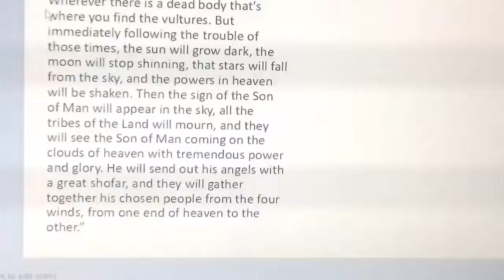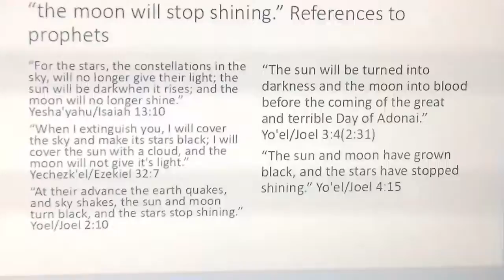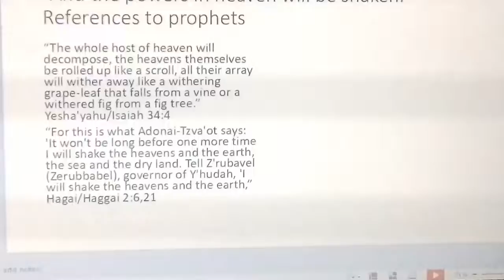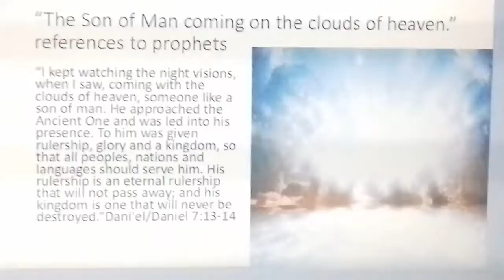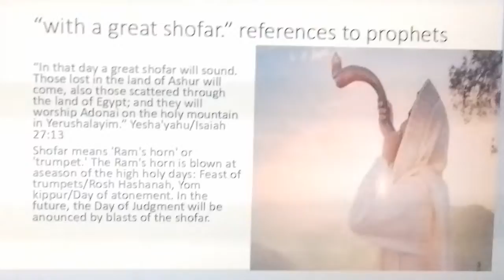DO NOT BE DECEIVED: FOR WHEN THE SON OF MAN DOES COME IT WILL BE LIKE LIGHTNING THAT FLASHES...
Do not be deceived, now I have given the scriptures that state exactly how the Messiah will return so do not believe the lies!
References from prophets found in the Tanakh Nevi'im prophets and reference from Dani'el/Daniel found in K'tuvim writings

Adonai Tzva'ot = Lord Almighty